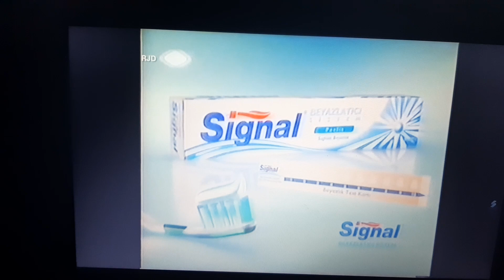Signal Beyazlatıcı Sistem Reklamı 2003